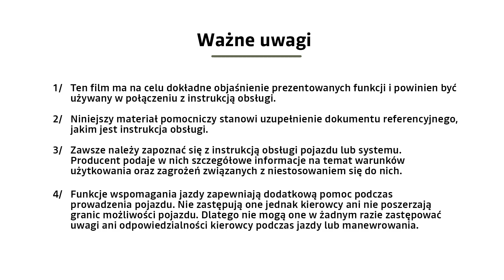SCHOWKI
SPRING (POL)